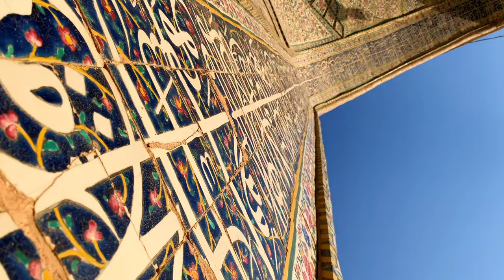Shiraz City Tour: Vakil Mosque | مسجد وکیل شیراز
مسجد وکیل شهر شیراز یکی از آثار تاریخی دوره زندیه که به دستور کریمخان زند احداث شده است.مسجد وکیل در کنار بازار و حمام وکیل در محله درب شاهزاده که یکی از محله های قدیم شیراز هست قرار گرفته. این مسجد یکی از نقاط مهم گردشگری شیراز هست که دارای معماری فوق العاده زیبا همراه با کاشی کاری های اصیل ایرانی از نوع  کاشی کاری هفت رنگ و معرق است. مسجد دارای دو ایوان شمالی و جنوبی، شبستان جنوبی و شرقی میباشد. شبستان جنوبی مسجد دارای 48 ستون که با حجاری ماهرانه ای به صورت مارپیچ درامده زیبایی این مسجد رو دو چندان میکند. بین مسجد وکیل وبازار وکیل کوچه ای قرار گرفته که به کوچه قلوه سنگی معروف است که در این ویدیو سری هم به اون کوچه زدم. در سفر به شیراز یکی از مکان هایی که نباید دیدنش رو از دست بدید مسجد وکیل هست پس حتما این مسجد رو در لیست بازدید های خودتون قرار بدید.

Vakil Mosque in Shiraz city is one of the remaining historic landmarks of the Zand Dynasty, which was built by the command of Karim Khan Zand. Vakil Mosque is located by the Vakil Bazaar and Vakil Bath in the Dar-e Shahzade Neighborhood and is one of the oldest neighborhoods of Shiraz city. The Mosque is one of the most important tourist-visited spots of Shiraz, which possesses a very mesmerizing architecture with the original Persian style tiling and seven-color mosaics. The Mosque has two porches: Northern and Southern along with the Southern and Eastern Shabestan. The Southern Shabestan of the Mosque has 48 rows, which are skillfully lithographed in a spiral shape, doubling the beauty of the Mosque. There is an alley between Vakil Mosque and Vakil Bazaar, which is known as the “Cobblestone Alley”, which I also visited during this video. When visiting Shiraz, one of the places you should not miss in your visit is the Vakil Mosque! So, make sure to include it in your list of visits.